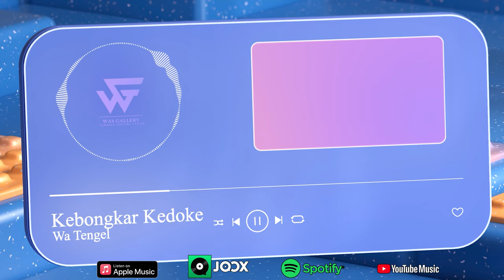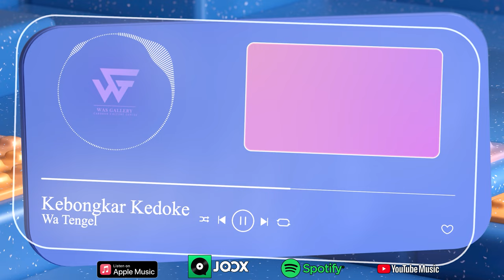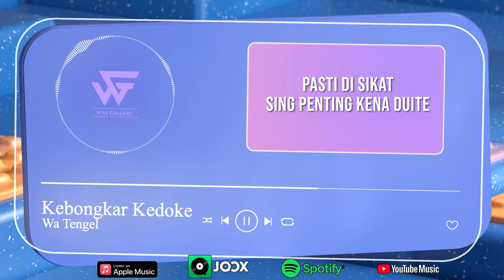Karaoke KEBONGKAR KEDOKE - WA TENGEL (Official Video Karaoke)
JUDUL : KEBONGKAR KEDOKE
VOC : WA TENGEL
CIPT : WA PLETET
ARR : ANDIKA

follow IG kami @was_gallery

Silahkan Kunjungi Toko Online Kami :
Shopee

tonton video kami yang lainya